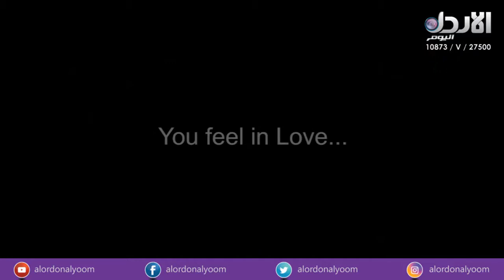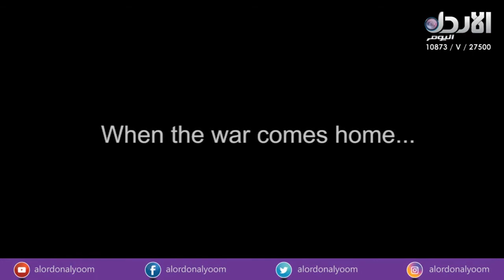برنامج كراسي الموسم الثاني - الحلقة الثالثة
الحلقة الثالثة من الموسم الثاني من برنامج كراسي - ضيوف الحلقة:
 قعدة شباب مع المخرج سائد عاروري
الفنان الاردني محمود سلطان بفقرة